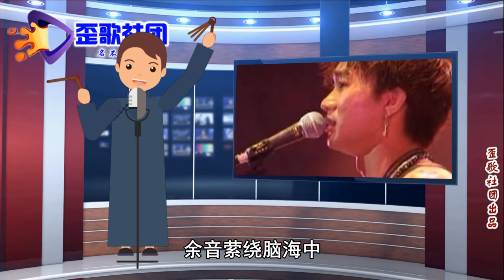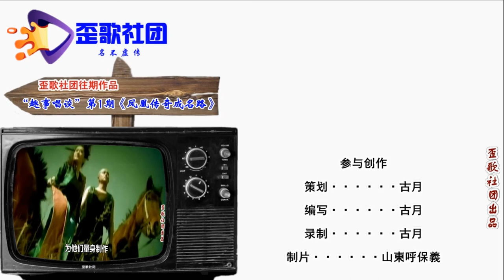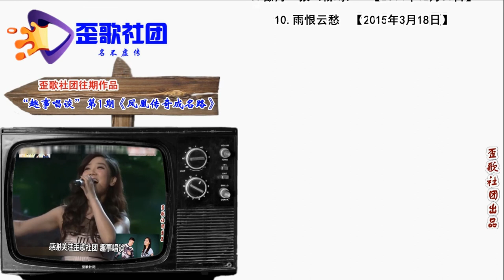歪歌社团 娱事我知道：永远怀念黄家驹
打竹板响连环，娱乐新闻给您谈。音乐才子黄家驹，他的才能无人及。他的歌声很动听，余音萦绕脑海中。余音绕梁三日转，今天把他来纪念……